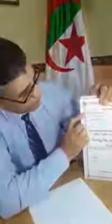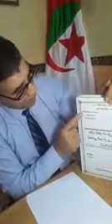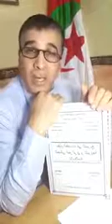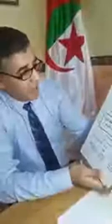محاضرات المنهجية للبروفيسور زواقري الطاهر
لإعداد مذكرة ماستر وأطروحة دكتوراه

المحاضرة 1  الغلاف الخارجي للمذكرة و الاطروحة
جامعة عباس لغرور خنشلة